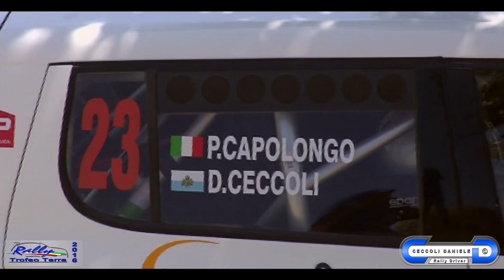Ceccoli Daniele TRT 2016